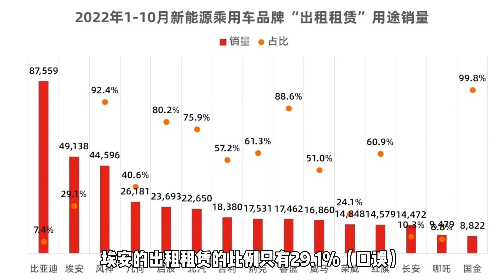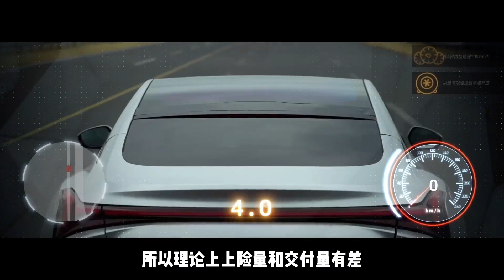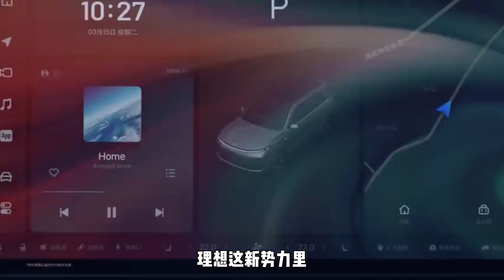新势力11月销量解读：蔚来理想创新高，小鹏却笑不出来【一路向北BYD】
我们强调了视频内容的专业性和安全性，以确保观众获得可靠的信息。 新势力11月销量解读：蔚来理想创新高，小鹏却笑不出来【一路向北BYD】
大家好